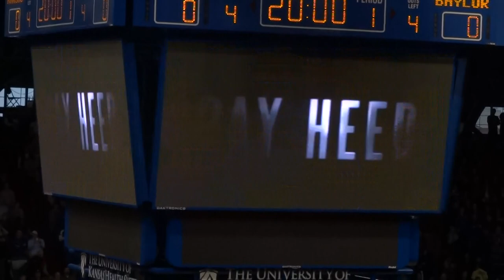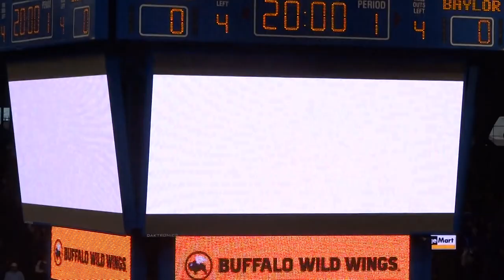Baylor vs Kansas Intro Video 2020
Intro video of Baylor at Kansas game on 1/11/20.  Baylor's first win at Allen Fieldhouse after 17 straight losses.